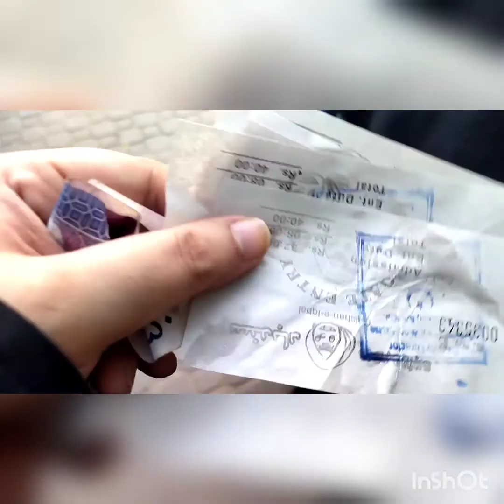summer vacation || family fun time SindbaadAmuesmentPark@CookingWithsajidaiftikhar